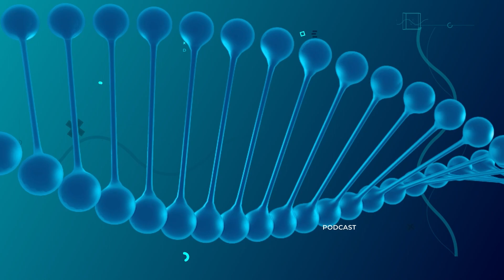T1E7- Vidas: Médicos convida Yuri Moresco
Yuri é cirurgião plástico e ama os resultados perfeitos que consegue com cada um de seus pacientes. Neste episódio, ele divide as conquistas pessoais e profissionais.

TOPVIEW | Luxo é ser livre e consciente

A TOPVIEW é uma empresa do Grupo RIC.